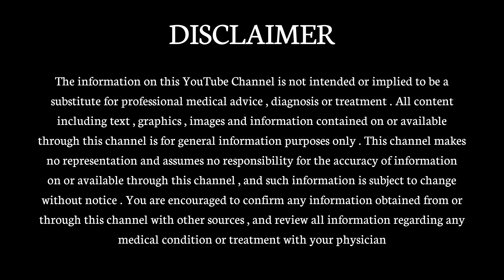whitening skin naturally at home | skin whitening home remedy | skin whitening formula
in this video we share face whitening and skin whitening natrual home made remedy if facing acne problem and dull skin then you should try this remedy in few days your skin wil be bright. for more homemade natural remedies please suscribe our channel.